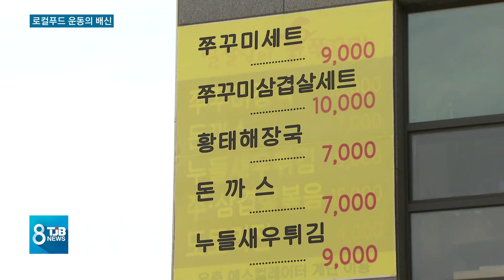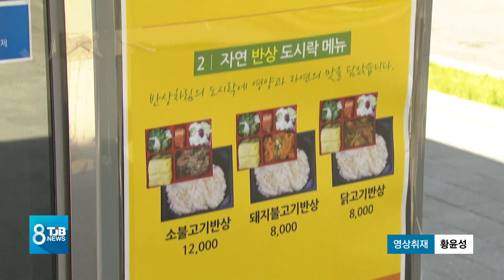[TJB 대전·충남·세종뉴스] 로컬푸드 운동의 '배신'.. 골목식당 위협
【 앵커멘트 】

세종시가 로컬푸드 운동을 생활문화로
완성하겠다며 수십억을 들여 싱싱문화관이란 걸  만들었는데요.

3년이 지난 지금, 이 로컬푸드 운동의
상징적 장소는 당초 취지는 사라지고 일반 식당처럼 운영되고 있습니다.

어떤 일이 있었던 건지
강진원 기자가 취재했습니다.